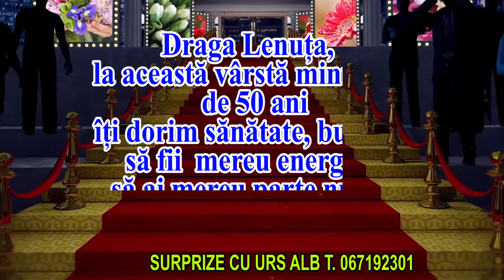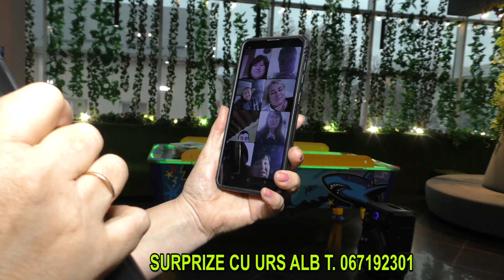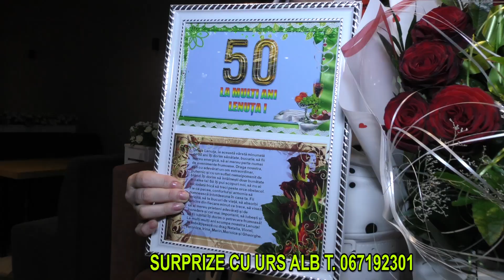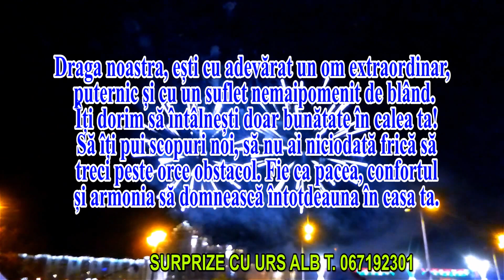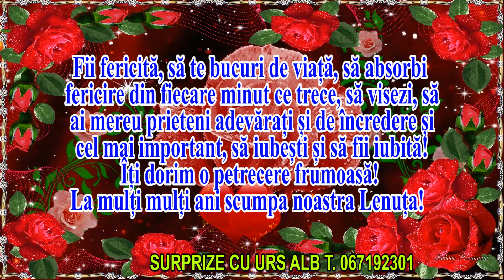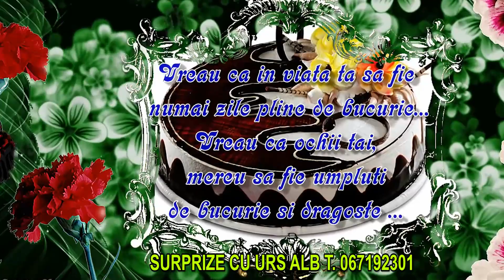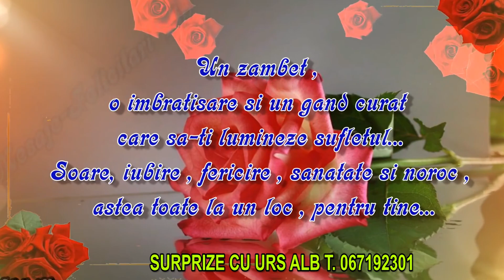Surpiza cu Urs Alb pentru Draga Lenuța, la această vârstă minunată de 50 ani îți dorim sănătate…